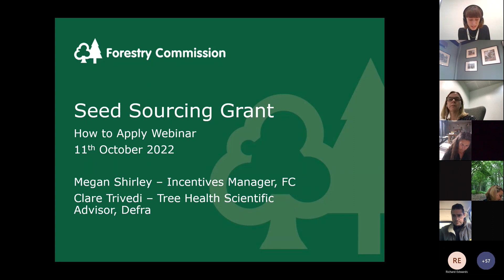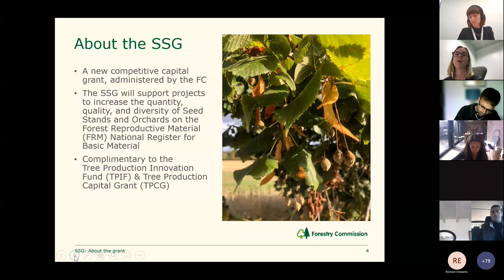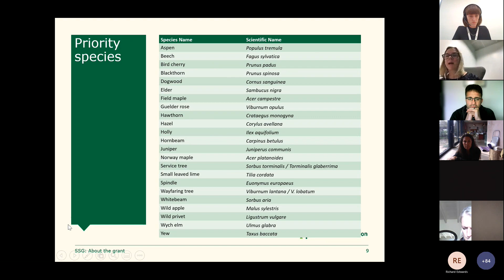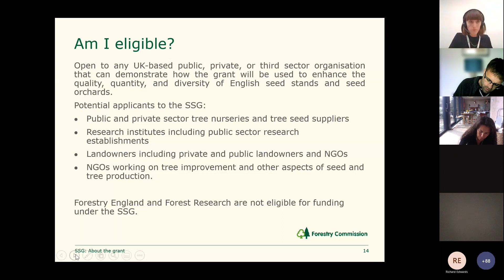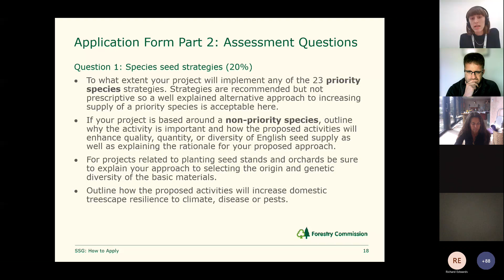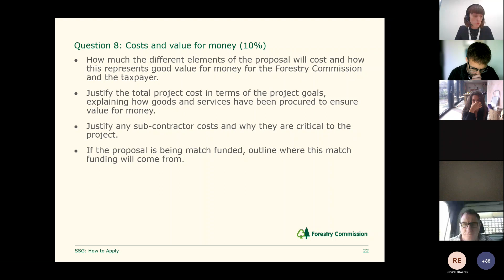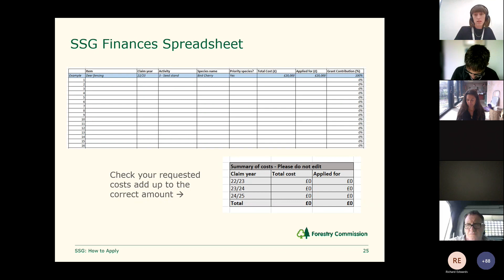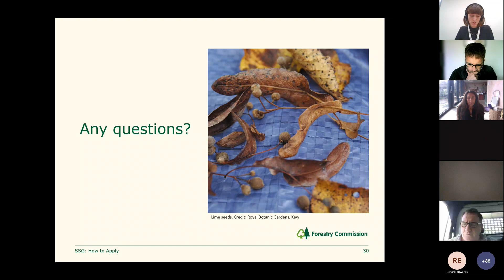Seed Sourcing Grant webinar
Megan Shirley, Forestry Commission Incentives Manager, and Clare Trivedi, Defra Plant Health Research & Development Manager, explain more about the Seed Sourcing Grant and the application process.